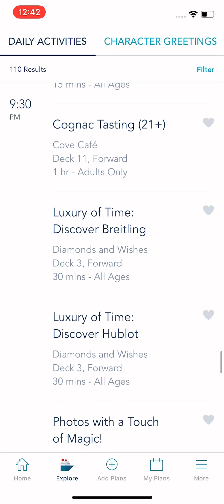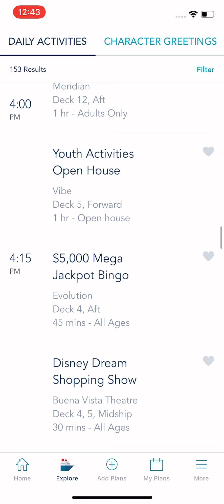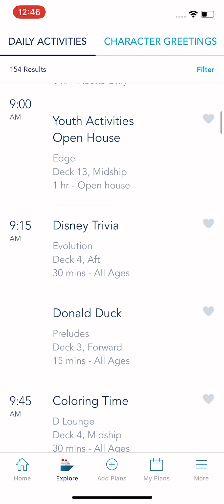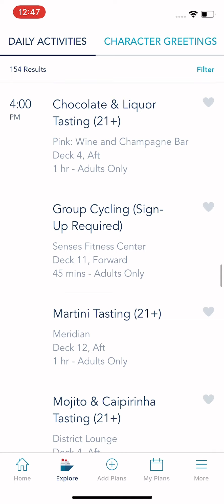Disney Dream HOTHS Cruise Itinerary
We were onboard for what felt like the first fully functional Halloween at sea that we’ve ever experienced. Trick or treating went off without a hitch. They weren’t turning adults away. They actually had an adult Halloween party! Our little three day cruise was PACKED, but extremely fun!